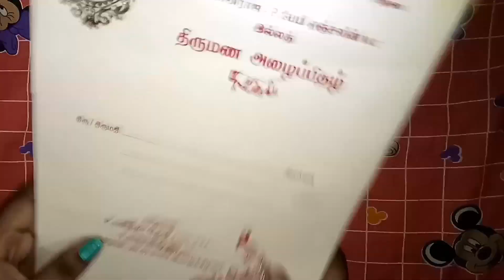MOTHER'S DAY GIFT IDEA IN TAMIL |MATHUSINI INFORMATION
EASY MOTHER'S DAY GIFT IDEA
IF YOU LIKE THIS VIDEO